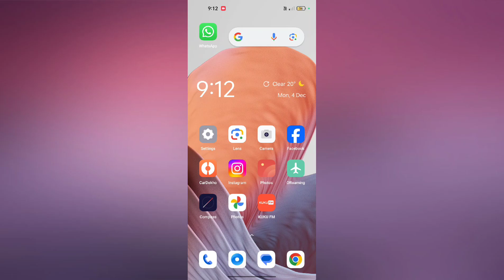OPPO A58 & A18 How to Use Lock Screen Sound | Lock Screen Sound Kaise Use kare